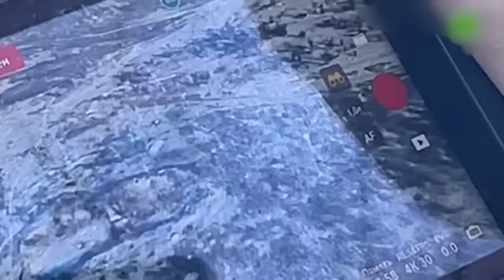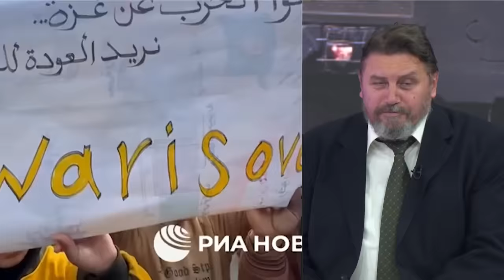AKTUELNOSTI - Da li zapad ima konacni (tajni) plan da se resi Zelenskog? - (25.01.2024)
Gosti: Vladan Glišić - Advokat
Pukovnik Sreten Egerić - Oficir Vojske Srbije u penziji
Ranko Gojković - Publicista